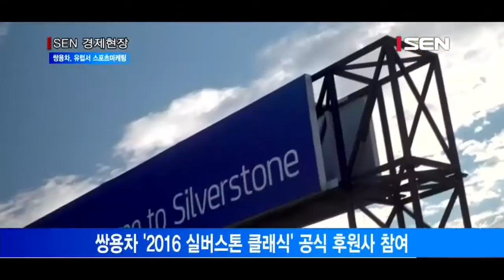[서울경제TV] 쌍용차, 유럽서 스포츠마케팅… 브랜드 강화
쌍용차 ‘2016 실버스톤 클래식’ 공식 후원사 참여
쌍용차, 티볼리·코란도C 등 행사지원·의전 차량 제공
영국 루턴타운FC 스폰서십·세계적 사이클 선수 후원

쌍용자동차가 유럽 시장에서 스포츠마케팅을 확대하고 브랜드 알리기에 속도를 내고 있습니다.
쌍용차는 이달 초 영국 실버스톤 서킷에서 열린 ‘2016 실버스톤 클래식’에 공식 후원사로 참여했습니다. 올해로 26회째를 맞은 실버스톤 클래식은 세계에서 가장 큰 클래식카 축제 중 하나입니다.
쌍용차 영국대리점은 이번 실버스톤 클래식 축제의 공식 스폰서 자격으로 티볼리, 코란도C 등을 행사 지원과 의전 차량으로 제공했습니다.
영국대리점은 또 영국 프로축구 4부리그에서 활약 중인 루턴 타운 FC와 스폰서 계약을 맺었습니다. 올 시즌 이 팀의 모든 경기에서 쌍용차 로고와 티볼리 문구가 적힌 유니폼을 입은 선수를 볼 수 있습니다.
이 밖에도 쌍용차 이탈리아대리점은 이탈리아 프로축구 1부 리그의 UC 삼프도리아와 2016~2017 시즌 스폰서십을 체결했고, 스위스대리점은 리우올림픽 산악자전거 크로스-컨트리 부문 6위에 오른 세계적인 크로스컨트리 사이클 선수인 욜란다 네프를 후원하고 있습니다.